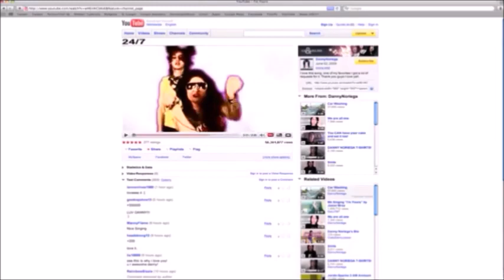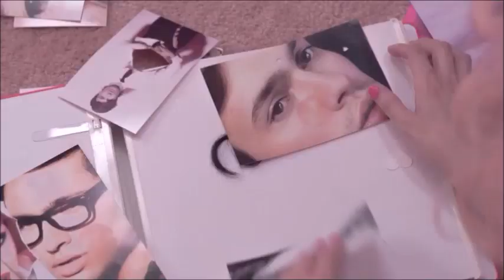every ADORE DELANO music video but it's just the song title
FOLLOW US;